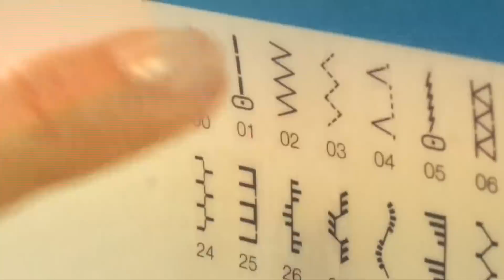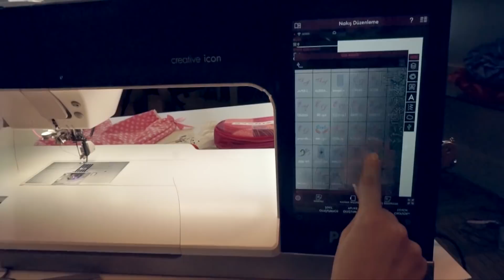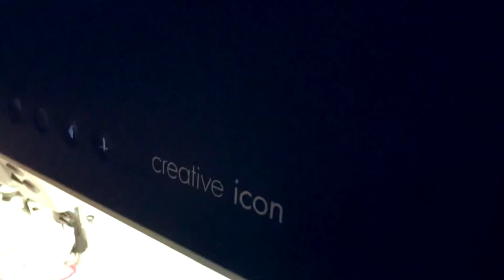Kendi Modanı Yarat - Çocuklar için Şortlu Takım